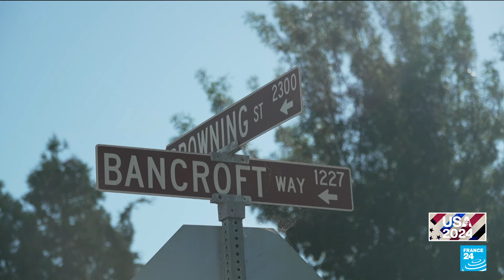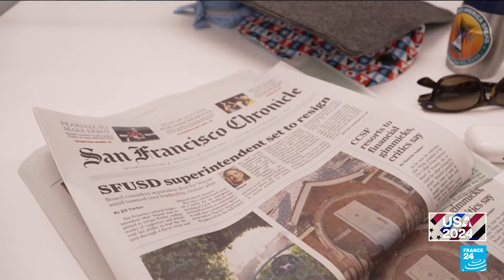USA 2024: FRANCE 24 on the trail of Kamala Harris' roots in California, in the Bay Area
Kamala Harris may be a familiar face in Washington, but her roots run deep on the other side of the country, in California, in the Bay Area. That’s where her early years and career laid the foundation for her political ascension. FRANCE 24’s Wassim Cornet travelled to the region to speak with some of the people who have known her the longest, with her eyes now set on the White House.